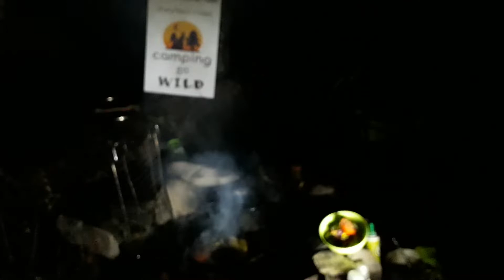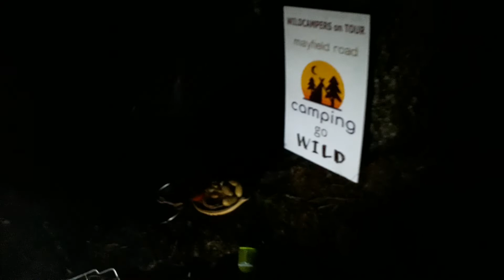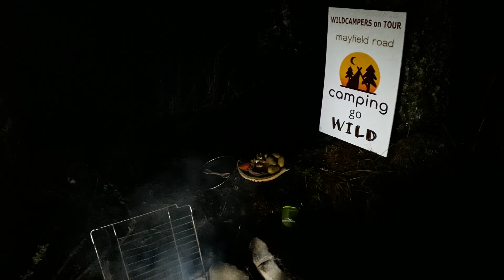Recovery WildCamper - Recovery Campfire Kitchen/Glen Orchy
Steak Sizzler by the River Orchy.